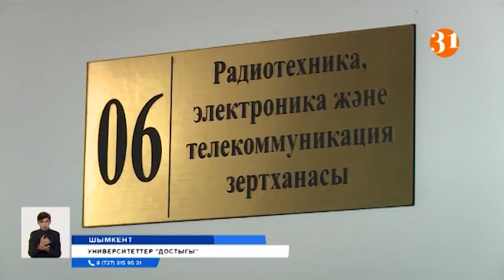Шымкентте бүтін бір университеттің студенттері далада қалдық деп бас көтерді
Шымкентте бүтіндей бір университеттің студенттері далада қалдық деп бас көтерді. Жиналған көпшілік «сот оқу ордасының лицензиясын кері қайтаруға шешім шығарғанын» айтады. Тосын жаңалық «төбемізге жай түскендей» әсер етті дейді жастар.  Ал басқа университетке ауысуға ниет білдіргендерді өзге оқу орындары қабылдамайтынын айтыпты.